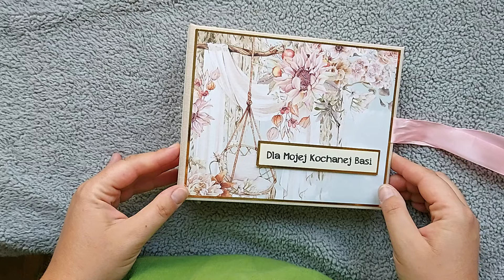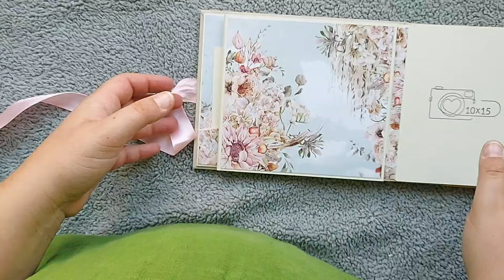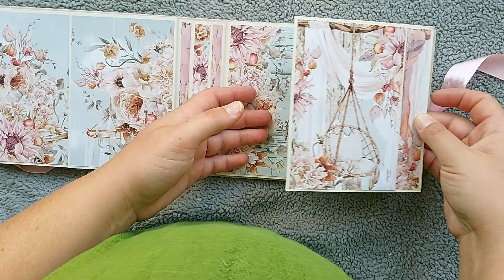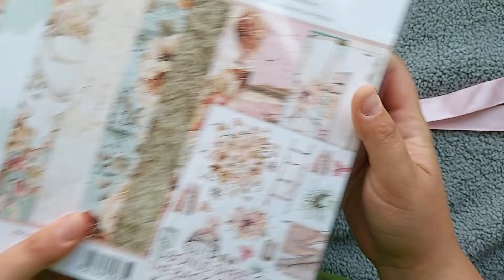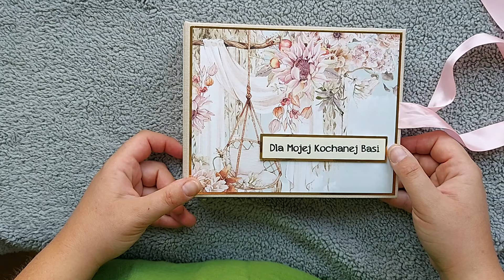Malutki albumik na kilkanaście zdjęć dla przyjaciółki- Blissful Time Mintay Papers